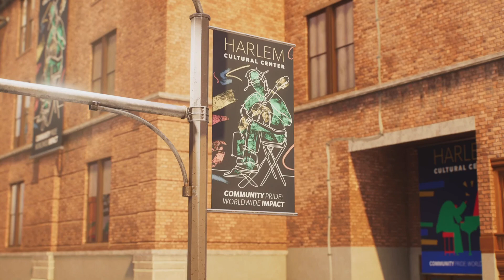The quiet before the storm Marvel’s Spider-Man 2